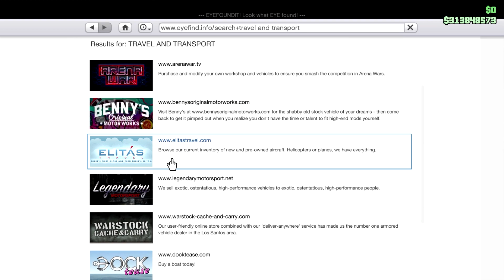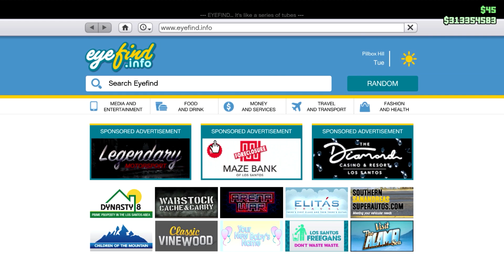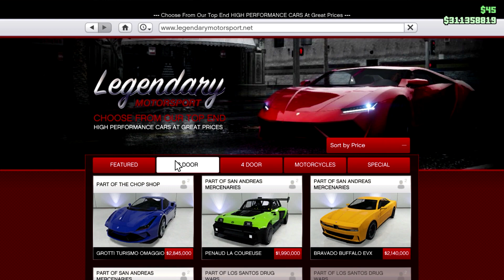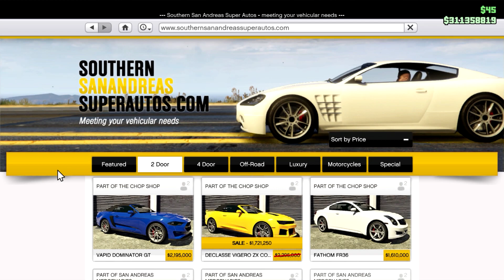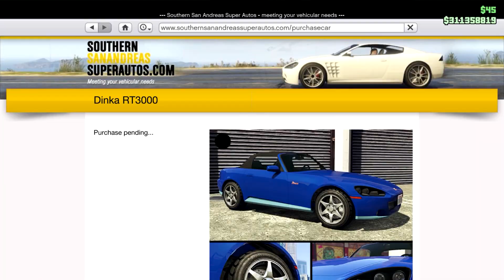Grand Theft Auto V Online gameplay part 277 and Flux Travelers Part 218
You can join my crew here (back to the future themed) add me in game and we'll meet up who knows you may find yourself in one of my videos don't forget to show off ;)

Official Discord For My Crew Flux Crew Link Below \/